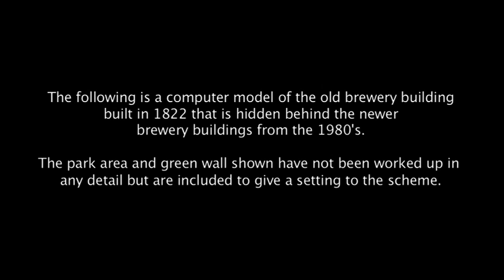Tetley's Brewery - How it could be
Hey! Leeds City Council, Carlsberg & Arup.
STOP! The Demolition of Tetley's Brewery NOW!
There are great plans for sustainable regeneration of this historic site which can be put into action now, but will be lost forever if the demolition continues...